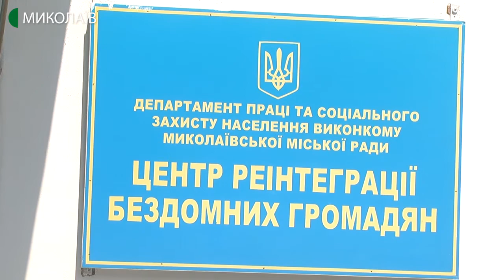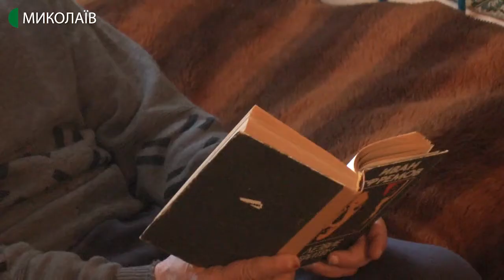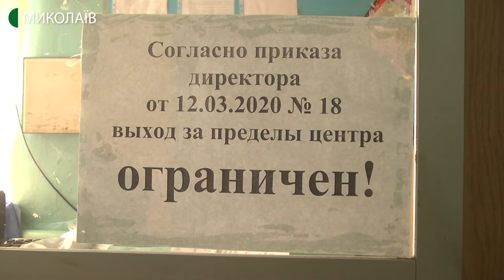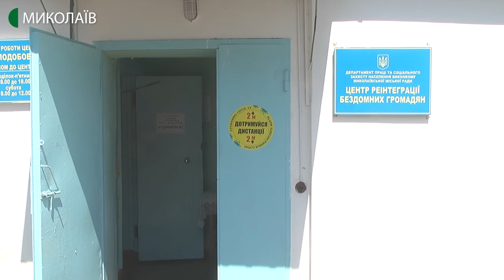Температурний скринінг, кварцування приміщень здійснюють у Центрі реінтеграції бездомних громадян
Під час пандемії коронавірусу серед тих, хто може захворіти,  люди без певного місця проживання. Як живуть у цей період  безхатченки та чи можуть вони розраховувати на медичну допомогу?